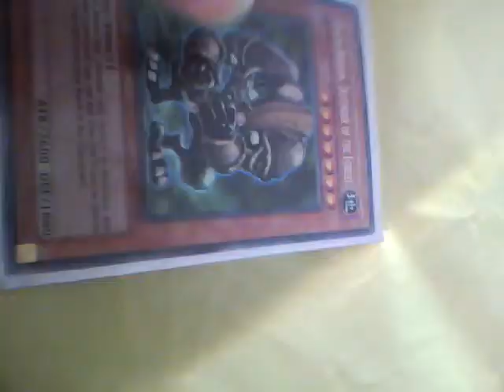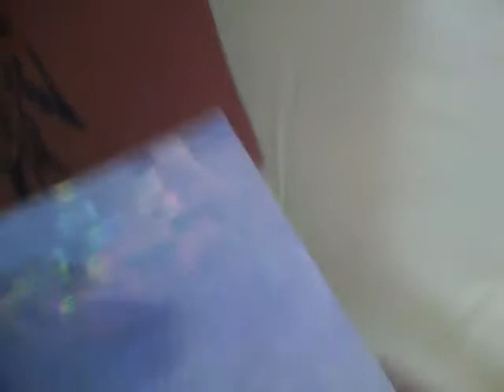Green baboon and Card Sleeves For sale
Green Baboon $6

Sleeves $1